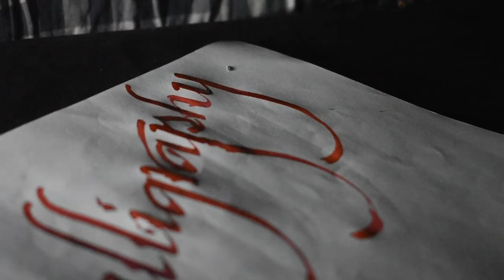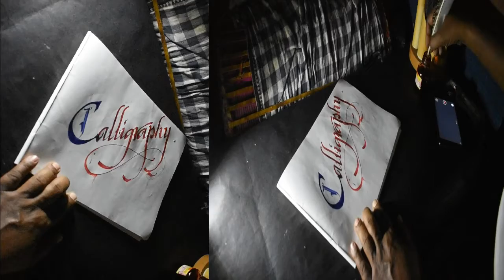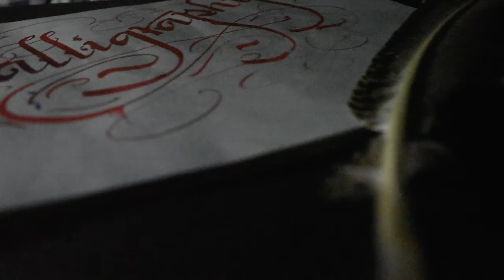Art & Calligraphy | Calligraphy writing with Quill | Rasraj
Let us have Fun with Calligraphy pen & Parallel pen
A trial with a Quill..
another experience with feather/quill.